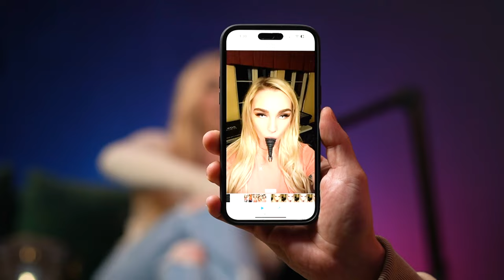Ep. 23 | Seth Rogen Invites Kendra Sunderland Over